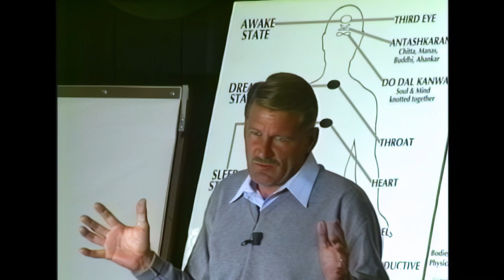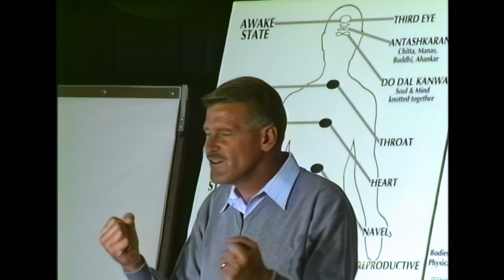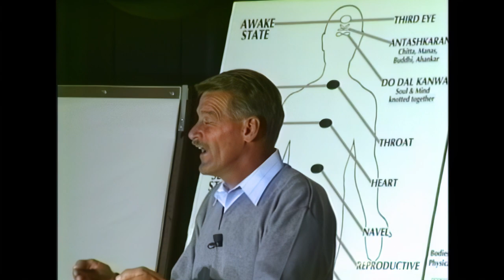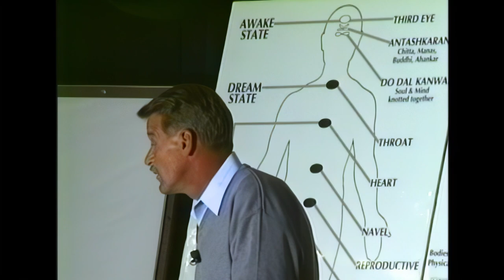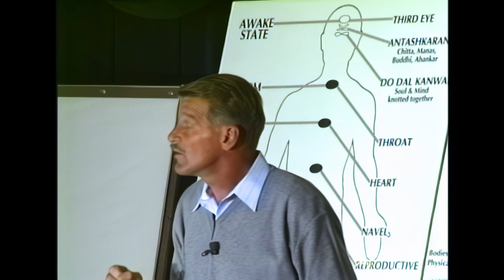Simplicity Is the Earmark of True Spirituality. Mind Is the Weaver of Illusions.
Sat Guru Sri Gary Olsen, current Master of the MasterPath, welcomes new seekers and students of the Light and Sound Teachings.  He points out that there is a natural unconscious tendency to assume that “more is better” when indulging in a pleasurable pursuit, without considering the inherent consequences.  However, from a Master's perspective, the ever-increasing association with the Shabda Current yields only pure spiritual benefits to the indwelling soul, and the proverbial “more is better” concept is then true and safely reliable for sincere students of truth.

Audible Life Stream || Music of the Spheres || Shabda Dhun ||